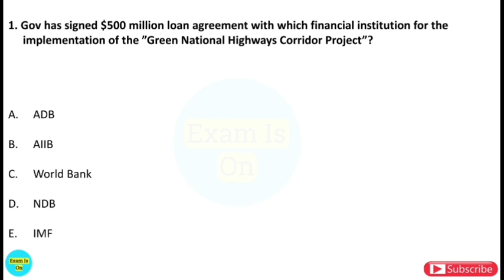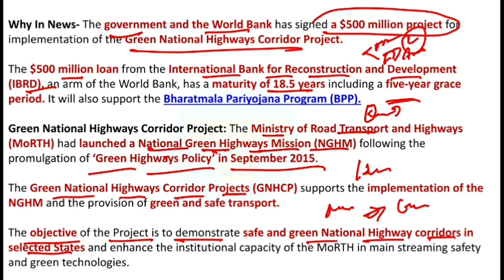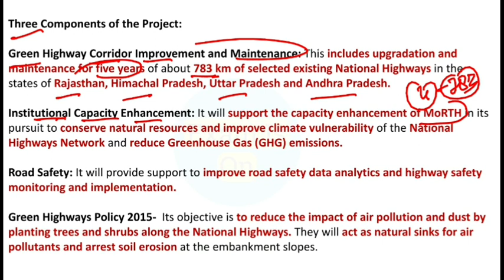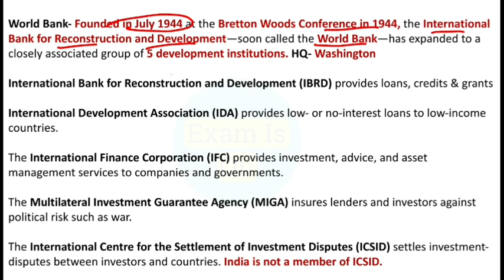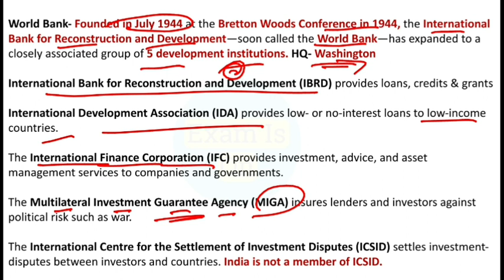NABARD Grade A 2021 | ESI & ARD Full Coverage | Part 23 | NABARD Grade A & Grade B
To enroll in our "NABARD Grade A 2021" course, pls or you can call @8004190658.

NABARD Grade A 2021, ESI, ARD & General Awareness Full Coverage, NABARD Grade A & Grade B 2021, NABARD Grade A...

To cover Current Affairs with basics is the best way to complete all current affairs & GK portion...

Monthly Current Affairs PDF with Answers- INR 249/6 Months & INR 399/Year.